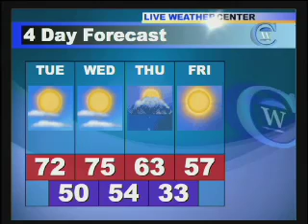Carolina Week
Weather forecast from the November 12, 2007, broadcast of Carolina Week.